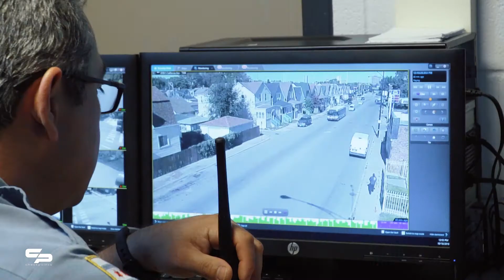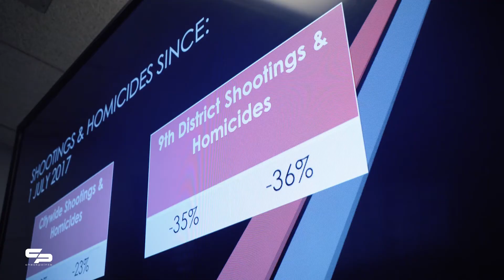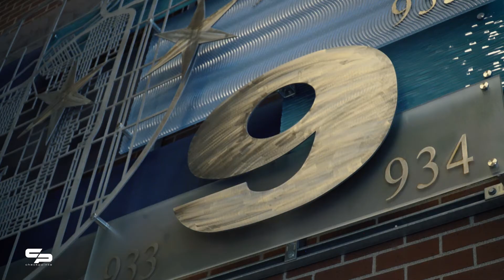Chicago Hope - Norm Vujevic '02 (Checkpoints December 2018)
Norm Vujevic, USAFA Class of 2002, is a crime data analysts working in the Chicago Police Department's 9th District. 'The Room' is used to track crime in real time, and to analyze statistics & patterns that have helped to combat Chicago's violent crime wave.

Get the full story, in the December 2018 issue of Checkpoints Magazine!